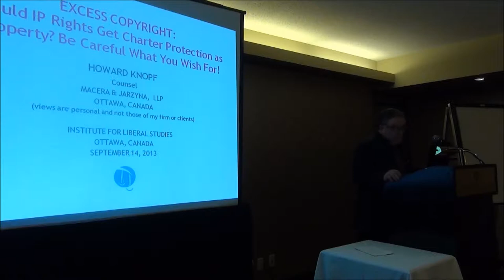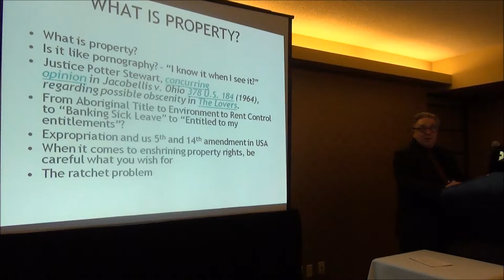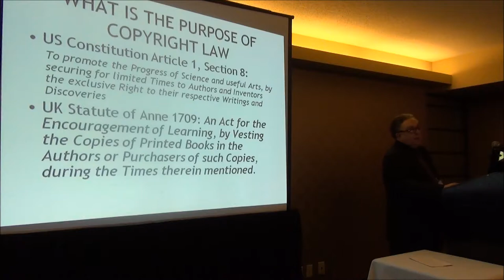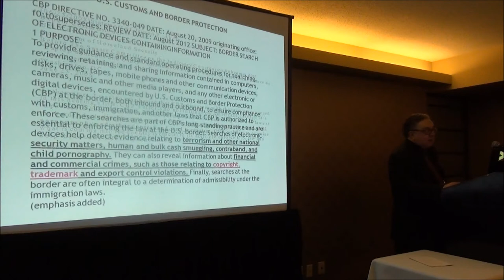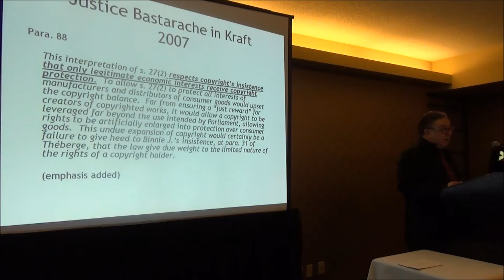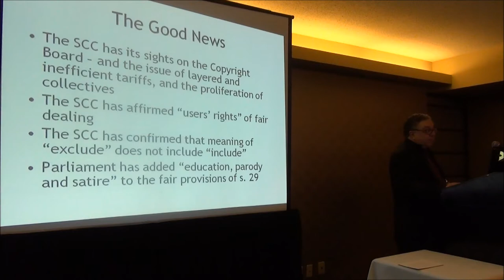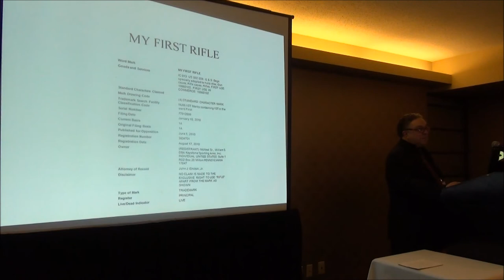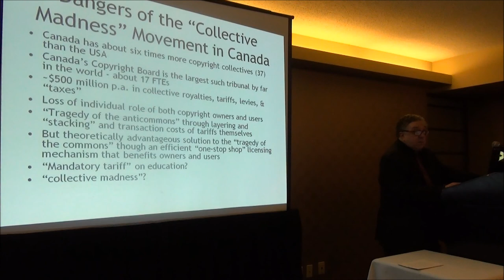Howard Knopf - Excess Copyright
From the 2013 Canadian Property Rights Conference